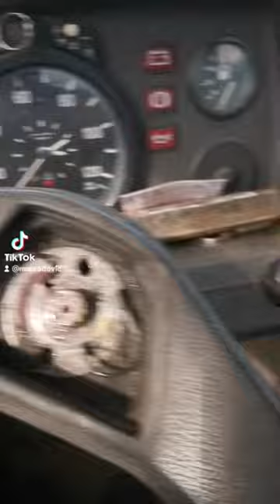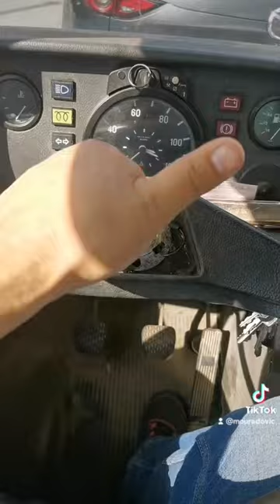Mercedes t1 408 Lenkrad abziehen.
Spezial Werkzeug.